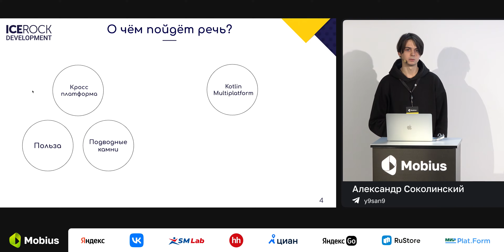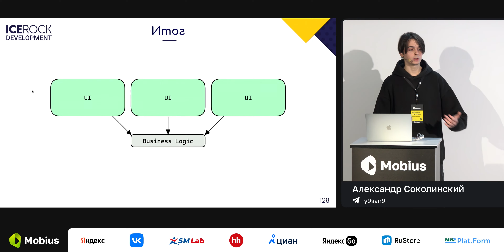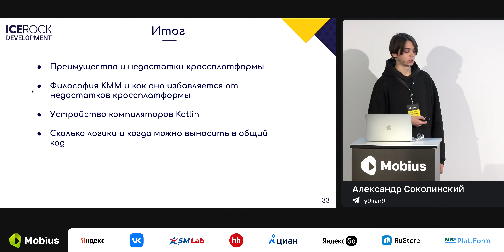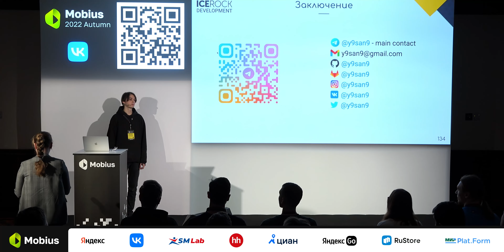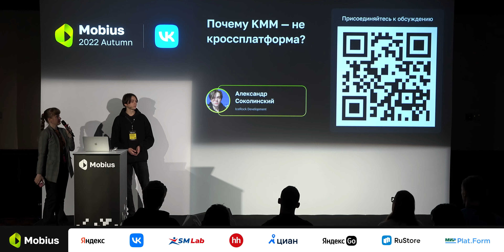Александр Соколинский — Почему KMM — не кроссплатформа?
Александр уже полтора года делает приложения с использованием технологии KMM в продакшене. В докладе он рассмотрит концепцию KMM и ее принципиальные отличия от остальных кроссплатформенных решений.

Доклад будет ориентирован на разработчиков, не знакомых с KMM или не погружавшихся в устройство этой технологии. Сначала спикер затронет известные недостатки кроссплатформы, а затем покажет, как их решает Kotlin Multiplatform. Затем будет конкретика: что можно сделать общим между платформами, а что нет, и сколько в итоге можно выиграть от использования KMM.